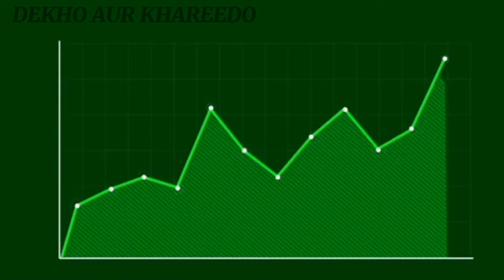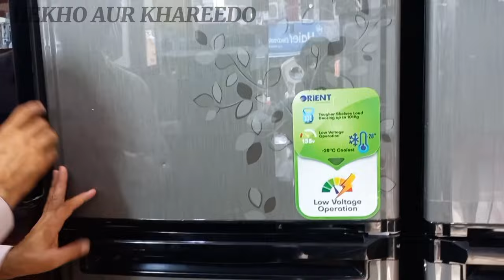AC , DC Air Room coolers in low price wholesale market | karkhano market peshawar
Air cooler 70% Energy Efficient | Abid Market air coolers

Air Coolers Wholesale Market | AC DC Room Cooler | Best Room Air Cooler in Pakistan

Inverter Air Cooler  | energy efficient Air cooler in Pakistan |

Sasta 12 Volt Solar Cooler - AC DC Room Cooler Price In Pakistan -

Air cooler wholesale market  | Warranty air cooler wholesale market in Pakistan |

Dekhoaurkhareedo,
air cooler market, air cooler wholesale market,  ac market, air conditioning market, chiller ac
, air cooler, super Asia air cooler, dc air cooler,  , air room cooler, air cooler price, air cooler price in pakistan 2024,  air cooler, ac dc room cooler price in pakistan,